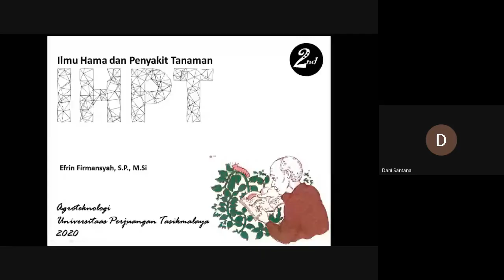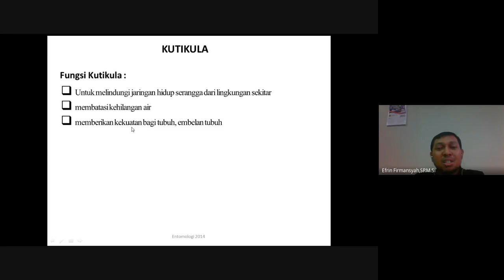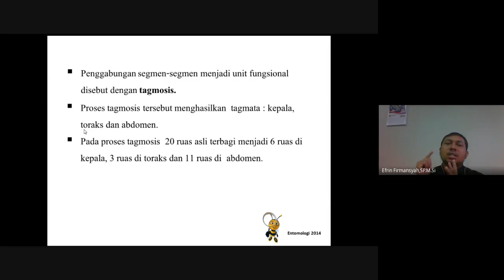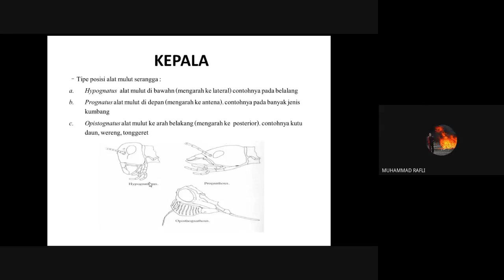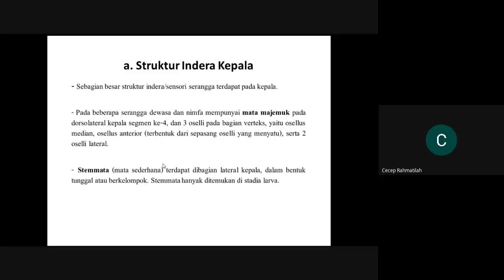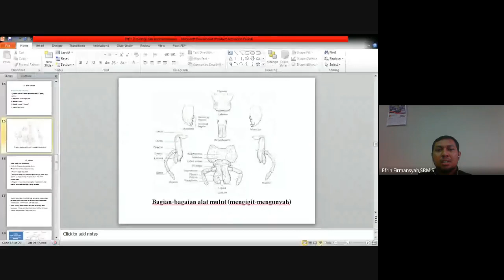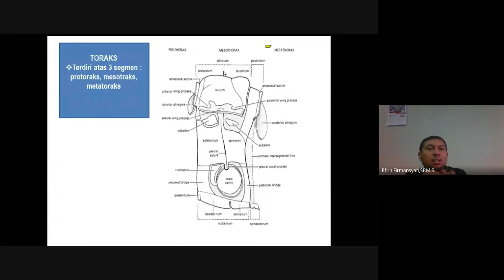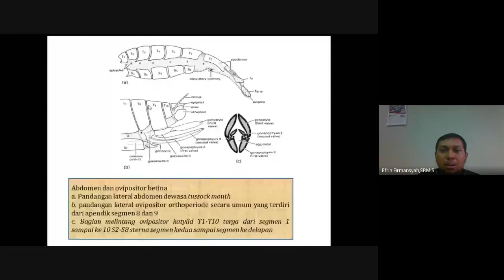IHPT 003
assalamualaikum berikut saya unggah bukti perkuliahan IHPT, sebagai arsip semoga bermanfaat